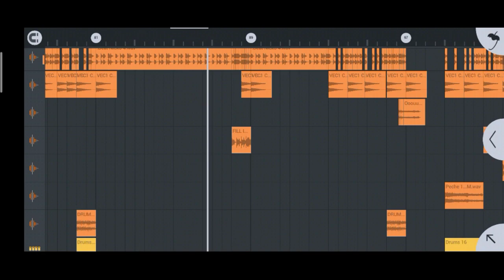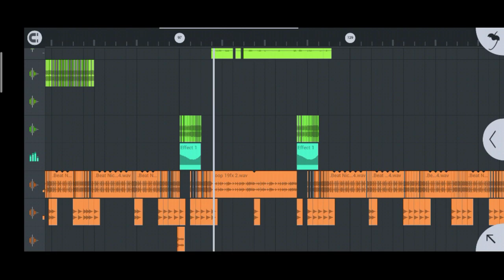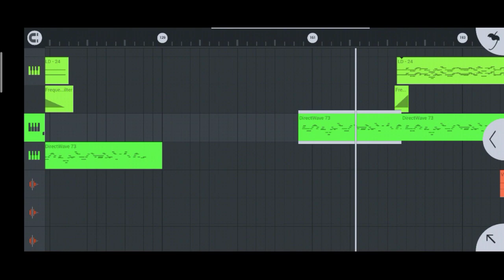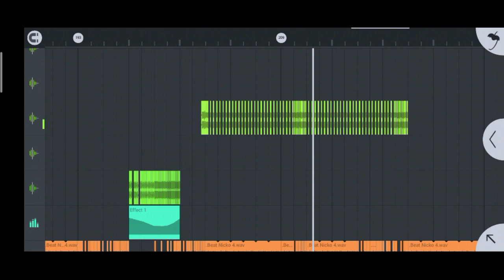「Funkot」Hatsukoi - ED. Gotoubun Season 2 || (Bootleg)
Software :
Avee Player
Chordify

Hardware :
Realme 6

Mp3 : Waiting

Flm : Waiting